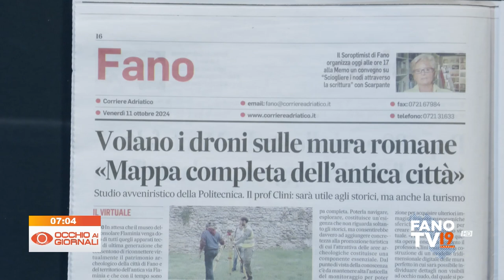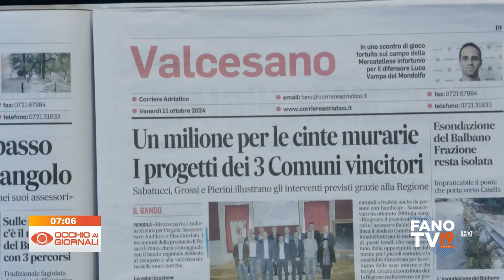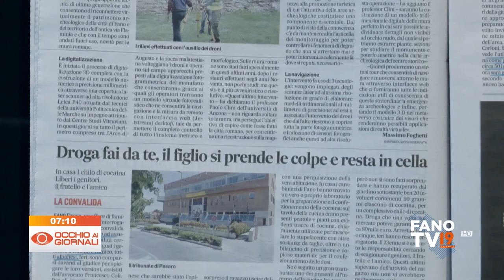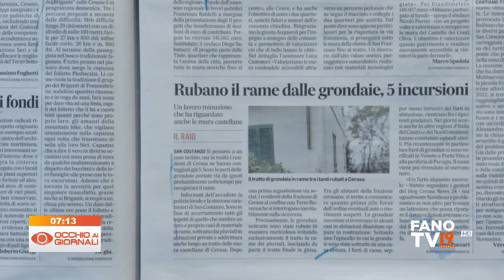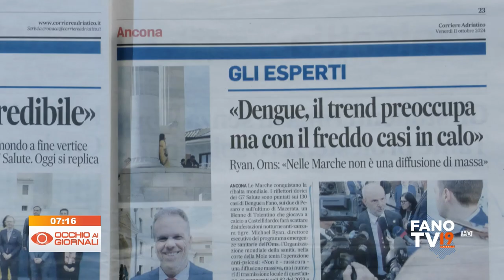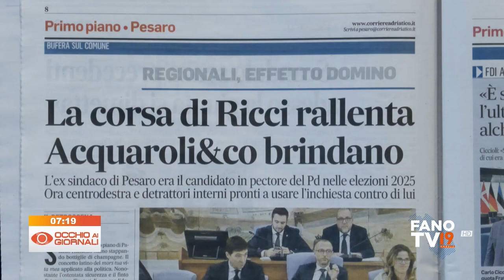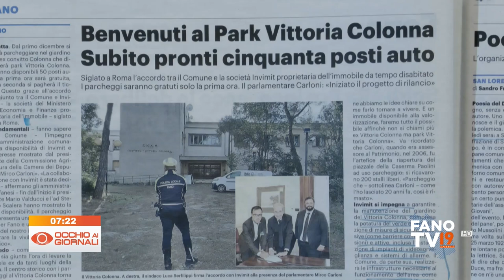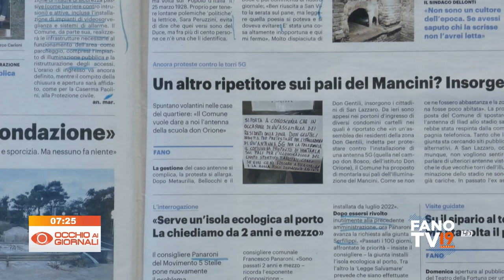Occhio ai Giornali 11 ottobre 2024